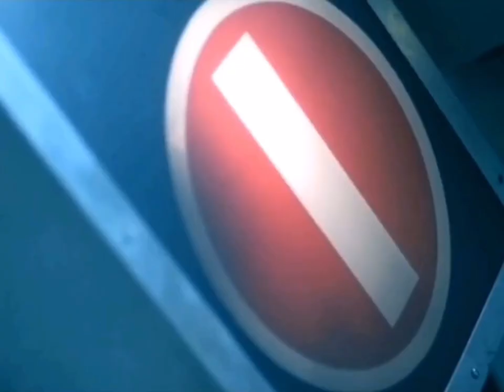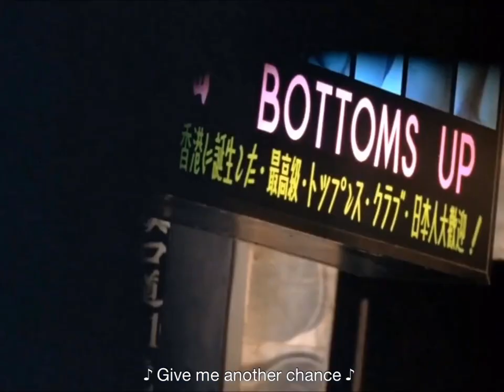bts - jamais vu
please give me a remedy that will make my heart beat again

movie: chungking express (1994)
song: jamais vu by bts